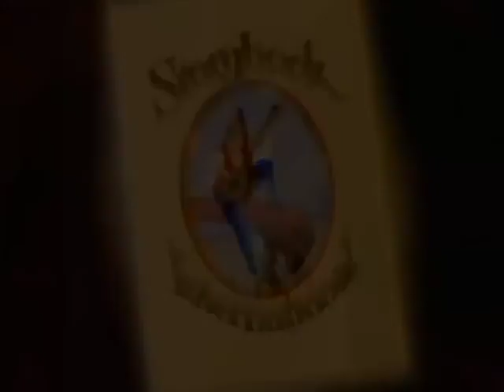(Storybook International (TV Open Theme 1990 - Ver.1- ספר המעשיות - Hebrew & English ( Subs + Trans)